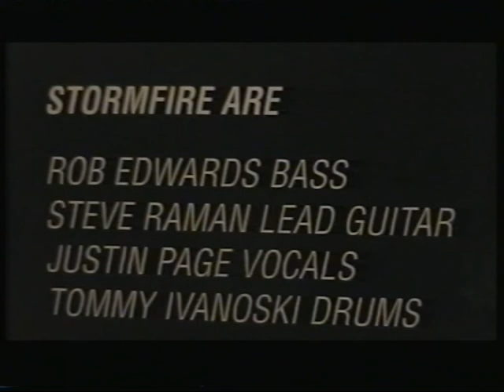Stormfire™ Live at Pinegrove Cemetery (Updated)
Live concert at Pinegrove Cemetery - better quality than previous upload.Full Concert